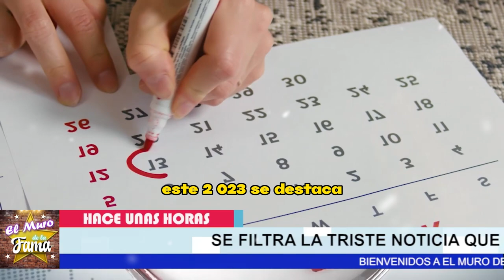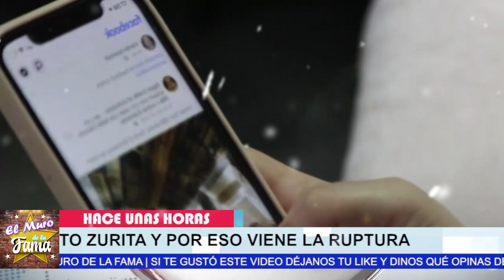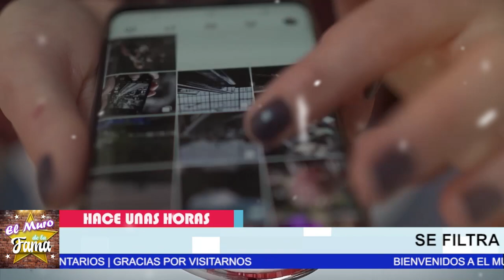🔴💸zurita 𝗗𝗘𝗦𝗖𝗨𝗕𝗥𝗜Ó 𝗤𝗨𝗘 𝗦𝘁𝗲𝗽𝗵𝗮𝗻𝗶𝗲 𝗦𝗮𝗹𝗮𝘀 Lo desfalcaba y por eso 𝘁𝗲𝗿𝗺𝗶𝗻𝗮 𝗿𝗲𝗹𝗮𝗰𝗶ó𝗻 💥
¿𝗣𝗼𝗿𝗾𝘂𝗲 Stephanie Salas 𝗘𝗺𝗽𝗲𝘇𝗼́ 𝗮 𝗘𝗫. 𝗣𝗟0. 𝗧𝗔𝗥 𝗘𝗰𝗼𝗻𝗼́𝗺𝗶𝗰𝗮𝗺𝗲𝗻𝘁𝗲 a Humberto Zurita?

¿𝗣𝗼𝗿𝗾𝘂𝗲 Stephanie Salas,𝗘𝗺𝗽𝗲𝘇𝗼́ 𝗮 𝗘𝗫. 𝗣𝗟0. 𝗧𝗔𝗥,𝗘𝗰𝗼𝗻𝗼́𝗺𝗶𝗰𝗮𝗺𝗲𝗻𝘁𝗲 a,Humberto Zurita?,que canal es tv azteca en spectrum,tv azteca tigo guatemala,tv azteca en spectrum,futbol libre tv azteca,que canal es estrella tv en spectrum,rubí televisa,rubi televisa,programacion de hoy canal de las estrellas,tv novelas estrellas,que canal es el canal de las estrellas,las estrellas en vivo por internet,canal de las estrellas megacable,programacion canal las estrellas,farandula

elmurodelafama

¡ BIENVENIDOS ‼️

Entertainment
Television program
noticias de espectaculos
espectaculos noticias
noticias de la farandula
tv mexicana
Televisa espectaculos
chismes
escandalo de los famosos 2023
farandula 2023
chisme de farandula
karol tamiko
programa hoy
suelta la sopa
polemica
Ventaneando